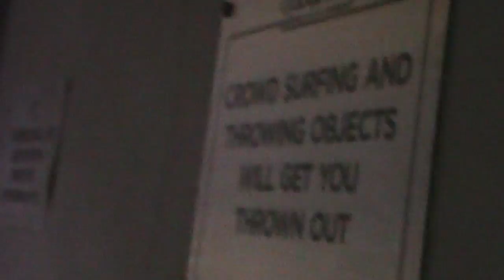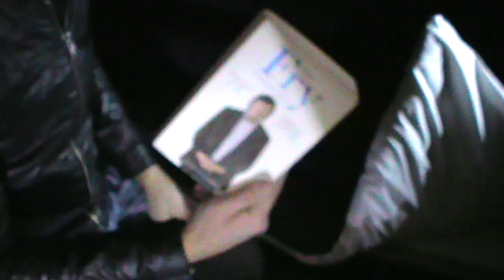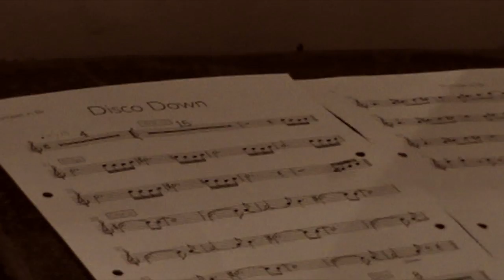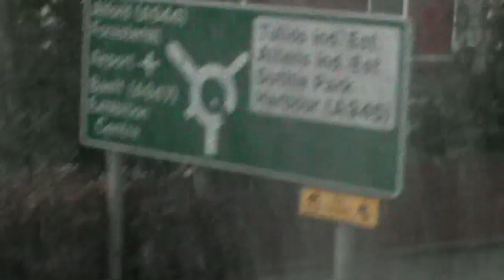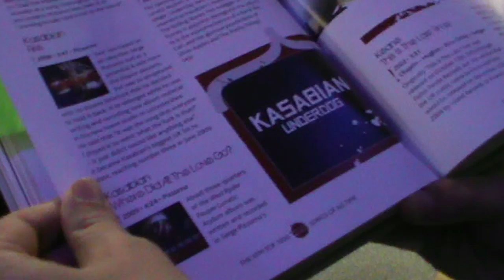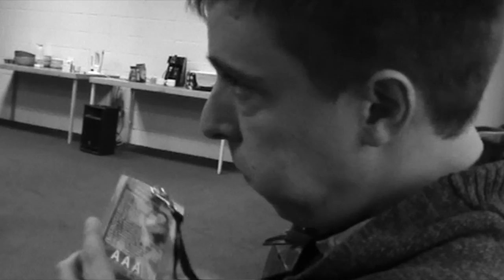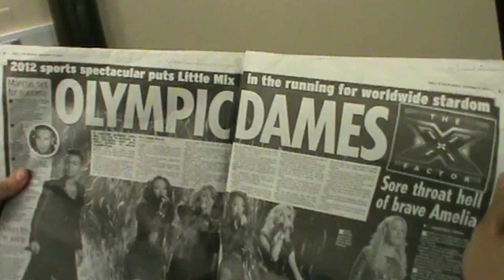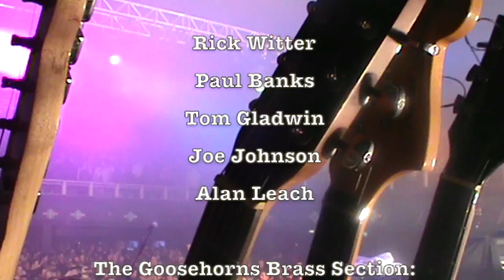Shed 7 Tour Film - Dec 2011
This film was shot on the Shed Seven 2011 tour by friend of the band Kieran Stokes. It was intended as a momento for the band but we liked what we saw and so we shared! Hope you enjoy.